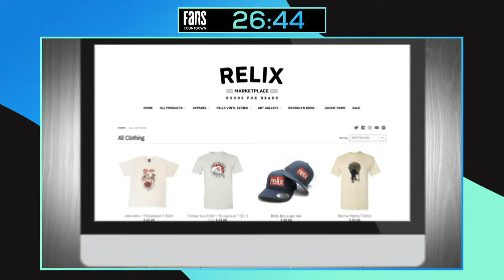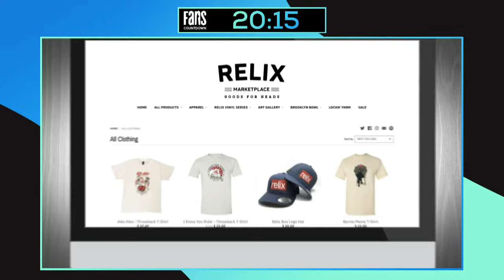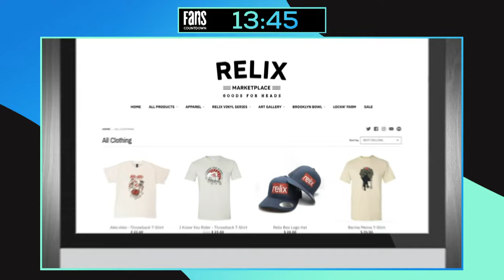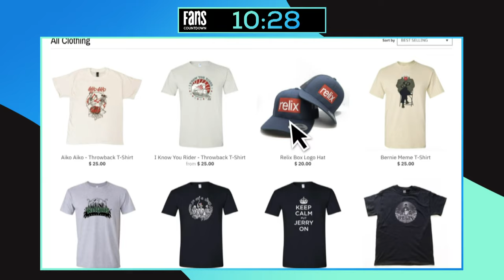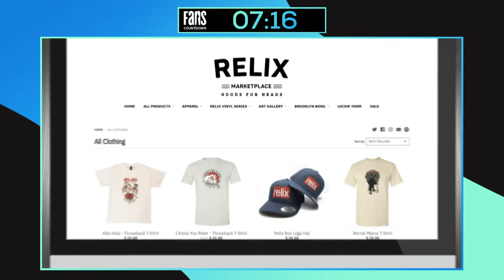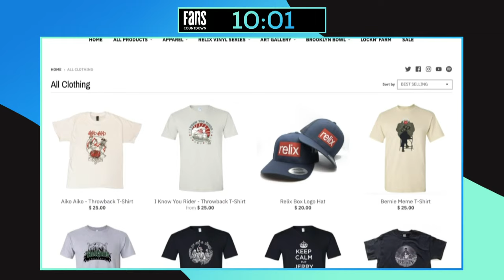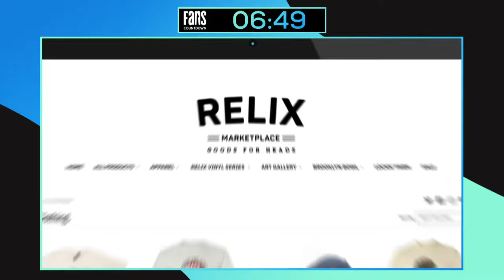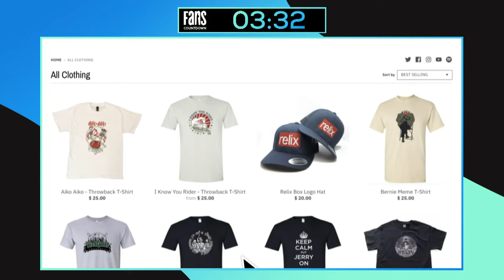Twiddle w/ Dogs In A Pile - 12/31/2022 - State Theatre - Portland, ME (FULL SHOW)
Full show from New Years Eve on 12/31/22 at the State Theatre in Portland, ME

*Dogs In A Pile*
Set 1:
Blues For Brian, Stranger → Around The World (1) → Stranger, Let U Go → Voodoo Lady (2), Tillie → Trunk Rum

Notes:
(1) - Daft Punk
(2) - Ween; w/ Mihali Savoulidis (guitar) and Adrian Tramontano (Drums)

*Twiddle*
Set 1:
Rugrats Theme (tease)
In Bloom [1] →
Doinkinbonk!!! →
Too Many Puppies [2] →
Doinkinbonk!!!
Orlando’s →
Mamunes The Faun →
Save Tonight [3] →
Mr. Jones [4] →
Mamunes The Faun →
Orlando’s
White Light [5] →
But Anyway [5] [6] →
White Light [5]
Beautiful

Set 2:
Family Matters Intro (tease)
Dammit [7] →
Syncopated Healing →
Auld Lang Syne →
Slippin In The Kitchen
The Mission →
Under The Bridge [8]
Zazu's Flight →
Two Princes [9] →
Zazu's Flight
The Box →
Santeria [10] →
Longview [11] →
The Mission

Encore:
Mushrooms Of The Sea →
November Rain (outro) [12] →
Every Last Leaf II

Notes:
[1] Nirvana; w/ Scott Hannay on guitar
[2] Primus; w/ Scott Hannay on guitar
[3] Eagle-Eye Cherry; tease; w/ Scott Hannay on guitar
[4] Counting Crows; w/ Scott Hannay on guitar
[5] w/ Jimmy Law (Dogs In A Pile) on guitar
[6] Blues Traveler
[7] Blink-182; w/ Scott Hannay on guitar
[8] Red Hot Chili Peppers; w/ Scott Hannay on guitar
[9] Spin Doctors; w/ Scott Hannay on guitar
[10] Sublime; w/ Scott Hannay on guitar
[11] Green Day, w/ No Rain (Blind Melon) tease; w/ Scott Hannay on guitar
[12] Guns N' Roses; w/ Scott Hannay on organ